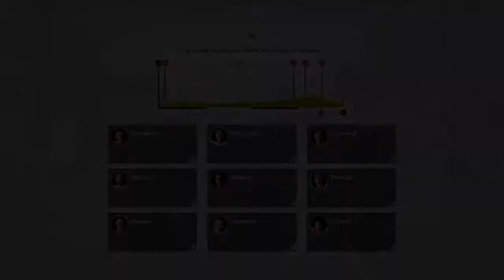Tour de France 2017 PS4 My Tour 2ème étape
Mode de jeu: My Tour TOUR DE FRANCE 2017 (21 étapes)
2ème étape Düsseldord/Liège
Mon choix: la Team Trek
Objectif: terminer sur le podium avec A.Contador.

Vainqueur de l'étape: Kristoff (KAT)